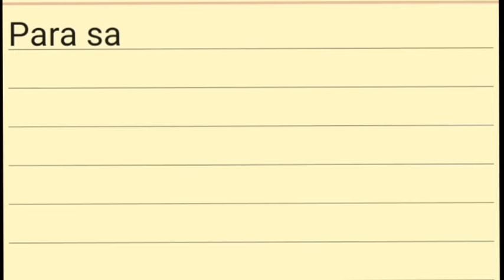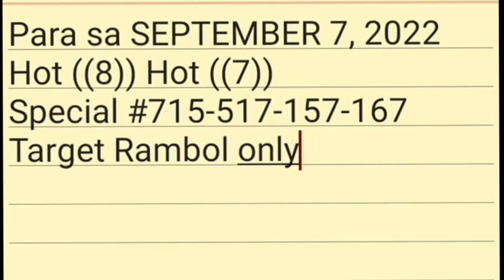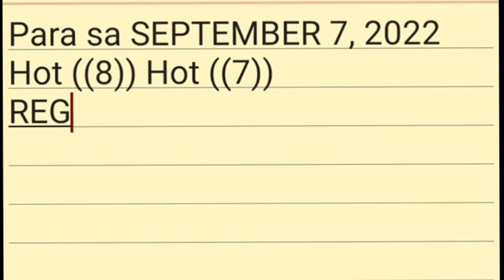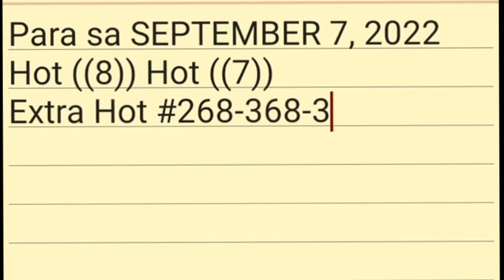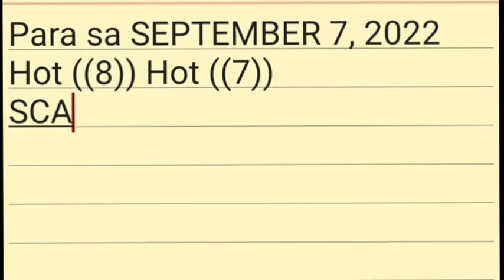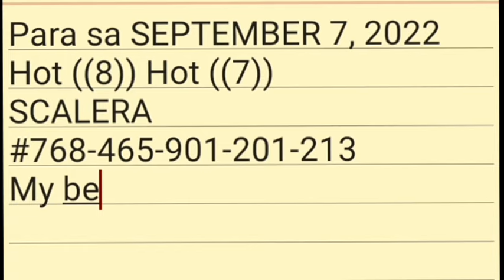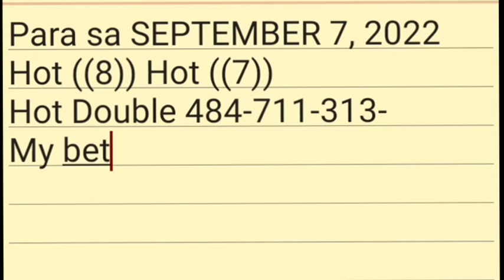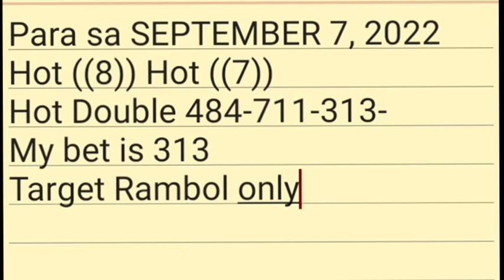SEPTEMBER 7, 2022 SWERTRES HEARING TODAY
Important Reminders: Sa lahat po ng mga kaibigan natin na pumasok sa YT community ko . Hindi po ako nanghihingi ng Load o Pera kapalit ng mga numero na binibigay ko sa inyo dyan sa Community. Kung sakaling swertihin po yung Kombinasyon natin at tumama. Sa inyo na po yan.

Yung mga numero ko dito ay mga GUIDE and PREDICTION lamang at walang kasiguraduhan. Maraming salamat po.